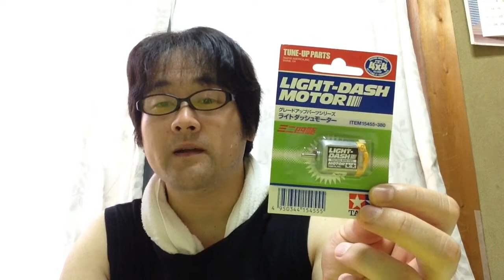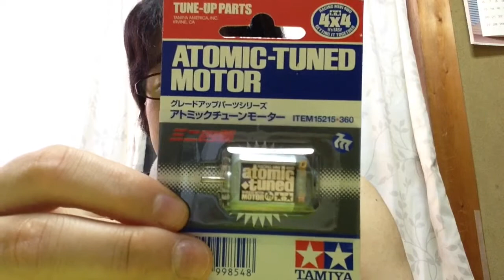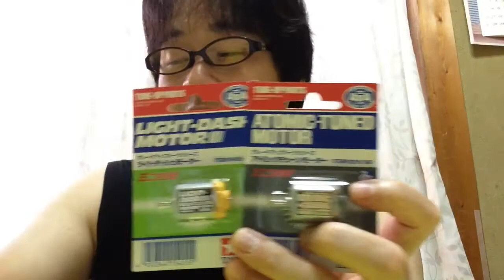ダイソープチ電車について語ってみた!?前編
今回は珍しくダイソープチ電車について語ってみました(^○^)
やっぱりプチ電車の1番の魅力は価格ですよね!?
モーター交換や塗装に失敗してもプラレールに比べると
精神的ダメージが少なくてすむと思うんですよ。
やっぱり思い切って自分の好きなようにカスタマイズできる
楽しみはプチ電車がすごいと思いますよ(^^)

おすすめ動画を紹介します(^O^)

未来のドクターイエロー⁇ダイソープチ電車シリーズの